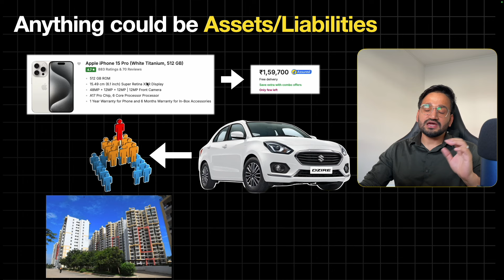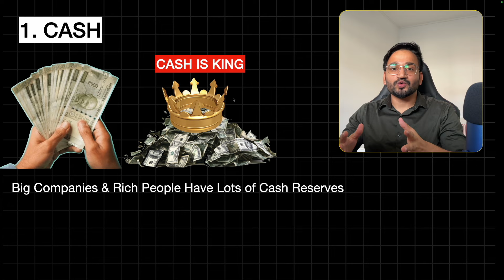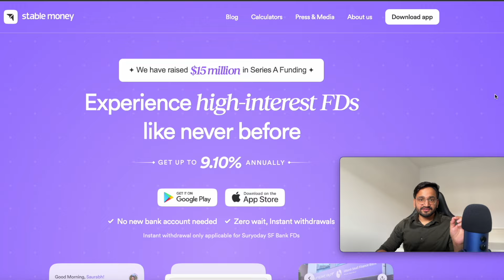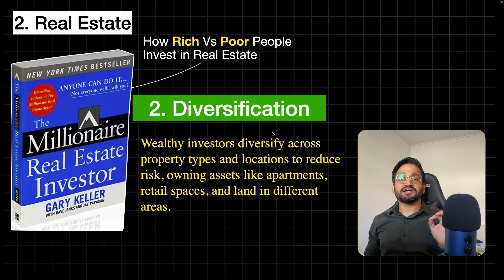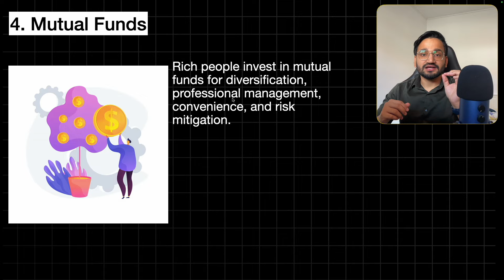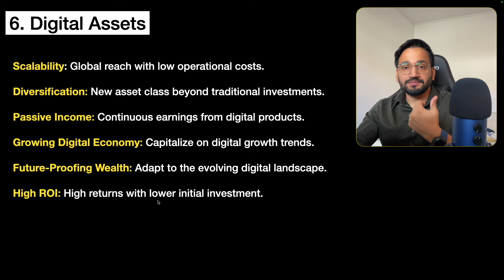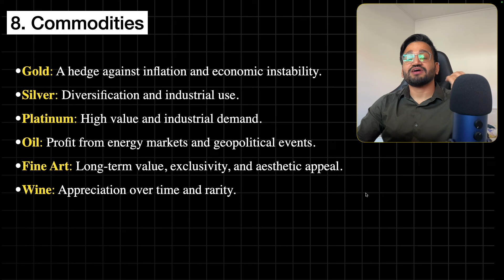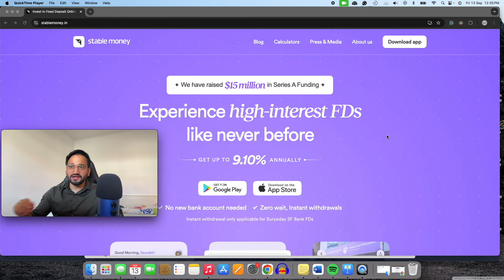12 Assets That Will Make You Rich | BookPillow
I have shared 12 Assets That Will Make You Rich in India in this Video.
Want to know which assets can make you rich and help you achieve financial freedom? In this video, I'll break down the top wealth-building assets that have the potential to grow your wealth over time. Whether you're a beginner or an advanced investor, this guide will show you how to invest in assets that generate passive income and build long-term financial security.

If you're serious about building wealth, these investment strategies can make a huge difference in your financial journey. Don't miss out on the key assets that the rich invest in to grow their fortunes!

About BookPillow:
We are on a mission to share financial knowledge by summarizing complex & boring financial books into simple animated videos.

Video Chapters:
00:00 Assets vs Liabilities
00:50 Income Statement of Rich Vs Poor
03:20 Asset 1: Cash
06:35 Asset 2: Real Estate
08:18 Asset 3: Stocks
09:40 Asset 4: Mutual Funds
11:10 Asset 5: Bonds
12:09 Asset 6: Digital Assets
13:30 Asset 7: Equipment
14:40 Asset 8: Commodities
14:52 Asset 9: Patents
15:03 Asset 10: Royalties
15:39 Asset 11: Brand & Goodwill
16:07 Asset 12: People